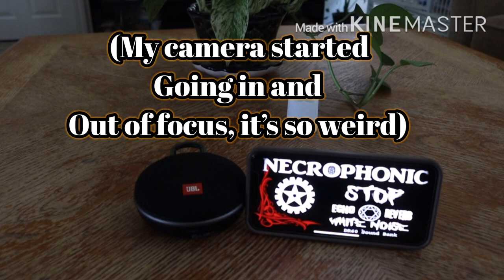Part 1: Necrophonic App review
Part 1

Bought the necrophonic app, and finally got a chance to try it out. In parts of this video and later videos, it sounds like there’s two or more talking between themselves. Like with the Sono x10 Spirit Box (which told me (for hours) about a leak I had and how mad I’d be, before I even discovered the leak) So far, it’s a pretty decent app.